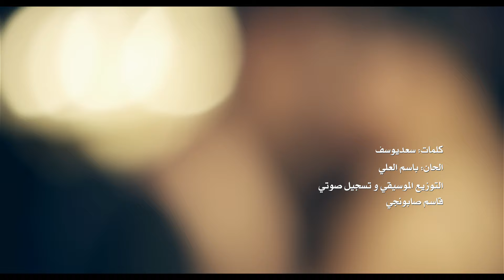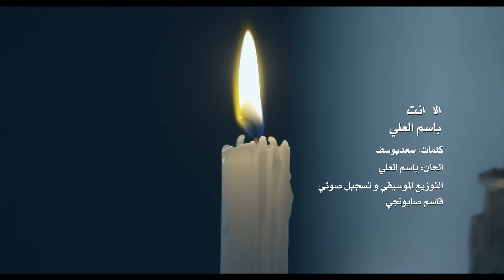باسم العلي - الا انت (من انتاجاتنا) | Bassem Al Ali - Ella Enta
كلمات ... سعد يوسف
الحان ... باسم العلي
توزيع ... قاسم الصابونجي